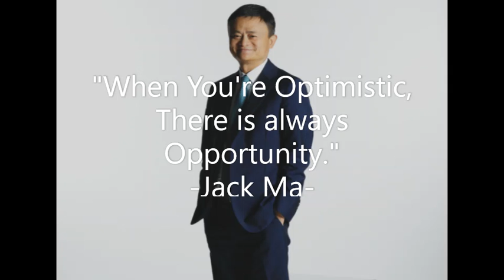Jack Ma When You are Optimistic, There is Always Opportunity